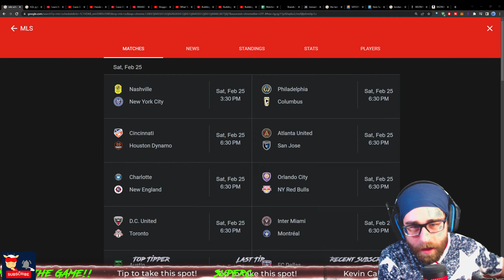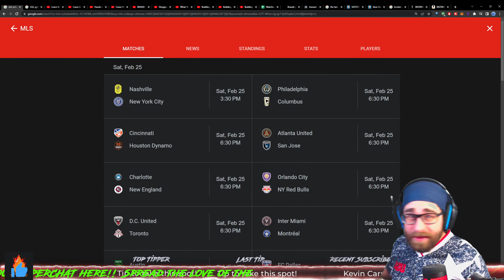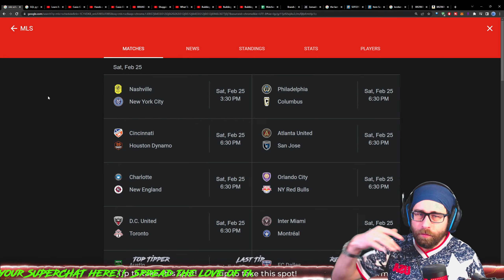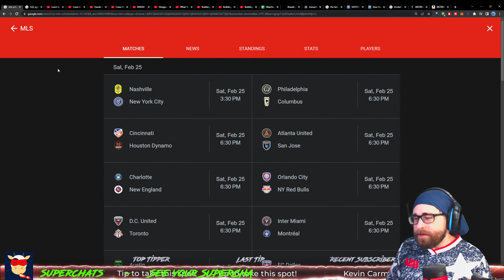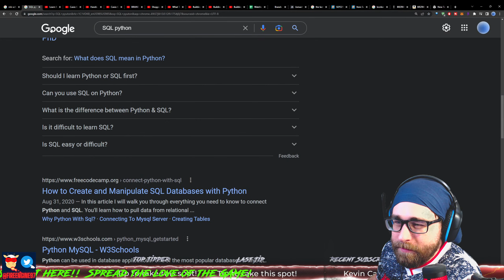i'm going back to MLS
What is going on in MLS 2023? Who will win? Who will take home the wooden spoon? We discuss the process, the players, try to predict the future and MORE!  Who will become the next MLS Stars?

JOIN THE CLUB for less than a dollar & show off your team pride in the CHAT!
Look, Feel and Smell Your Best YouTube Experience. Unlock your LiveChat superpowers.

Intro(s) - 00:00
MLS season Starting soon - 01:00

Pyromaniacs-

Kick that LIKE BUTTON like it's O'Leary's Lantern!! ¡Patea ese botón como si fuera la linterna de O'Leary!

The first Chicago Fire Fan inspired NFT.  Be the FIRST before its too late! There can be only One Footballer!! Start the FIRE!!!